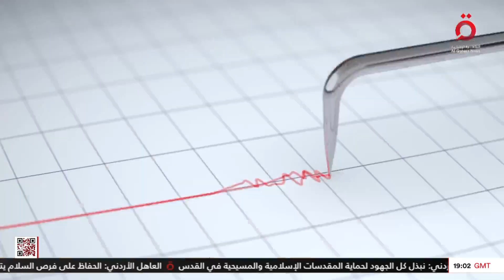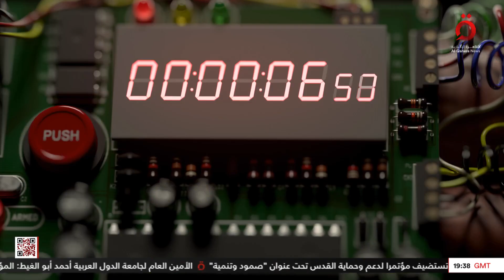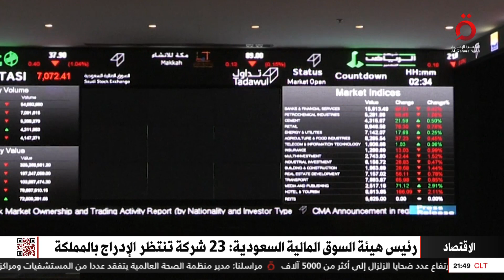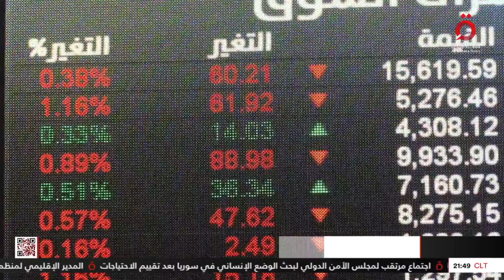نشرة أخبار التاسعة مساءً من القاهرة الإخبارية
نشرة أخبار التاسعة مساءً من القاهرة الإخبارية (كاملة٩

12/2/2023